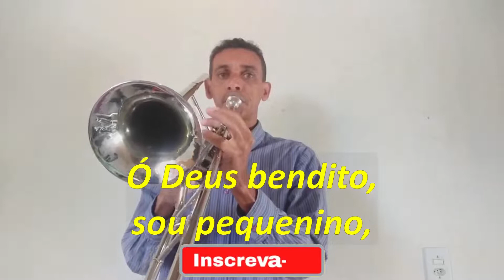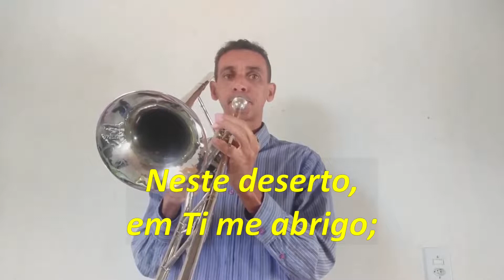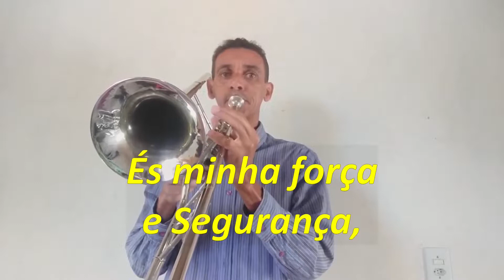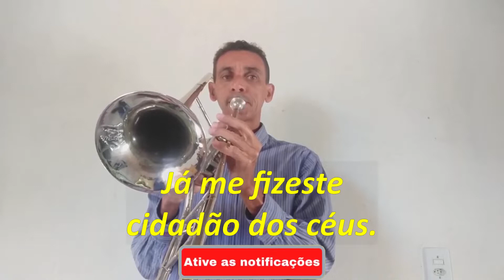Hino CCB 454 Tocado, Cidadão dos céus